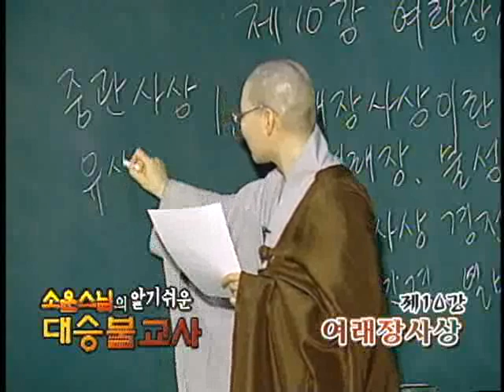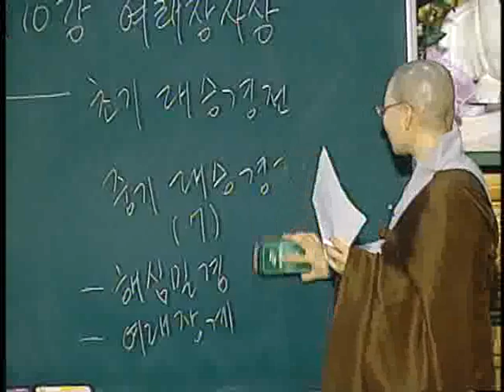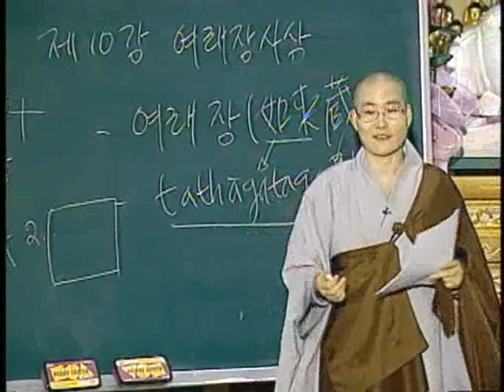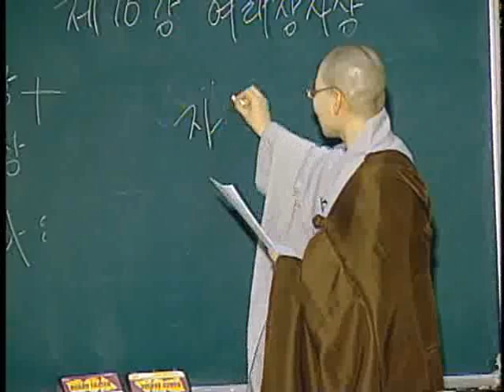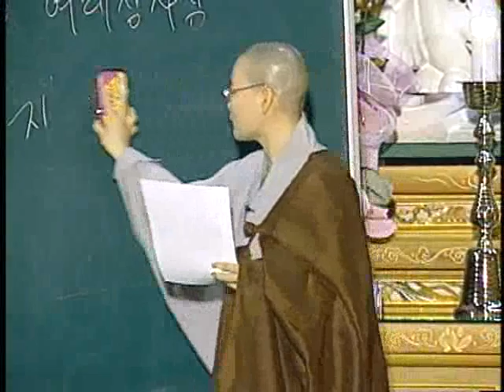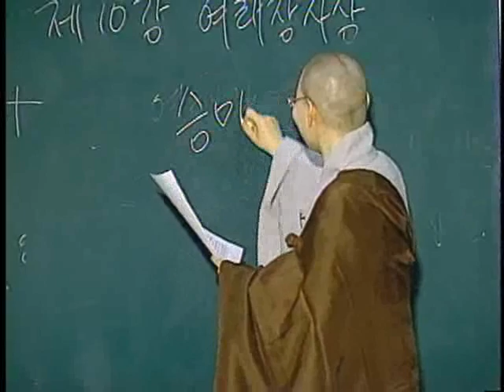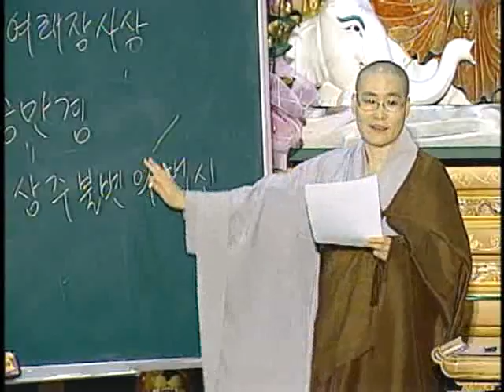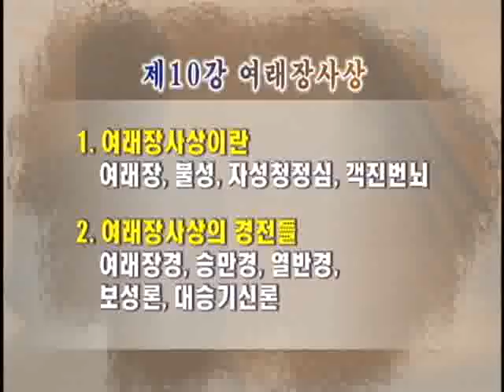제10회 여래장사상